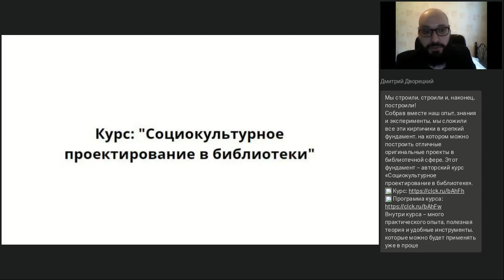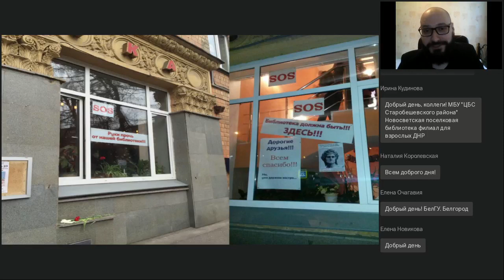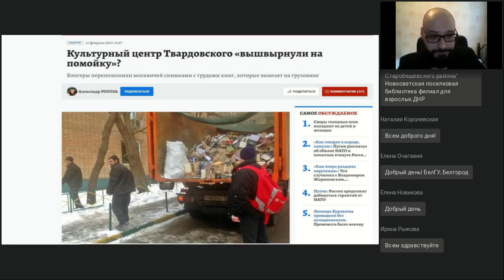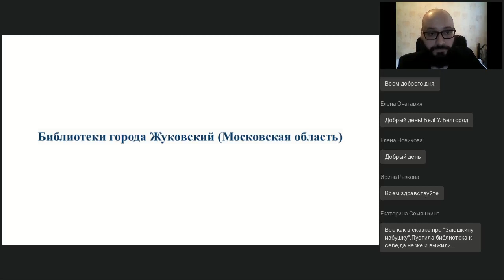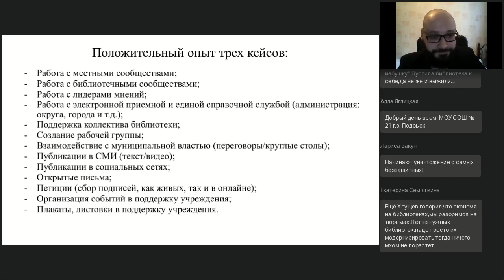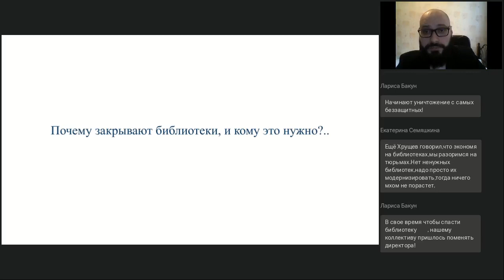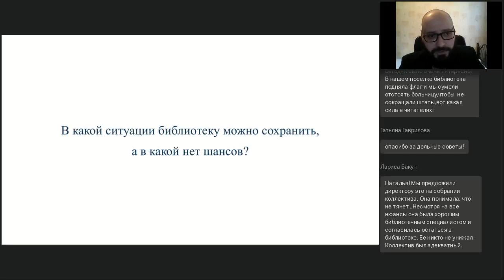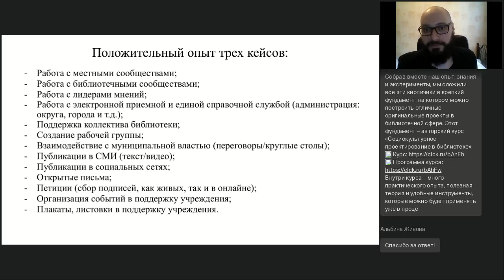Нашу библиотеку закрывают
Вебинар
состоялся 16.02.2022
Ведущий вебинара:

В какой ситуации библиотеку можно сохранить, а в какой нет шансов? Что можно попробовать сделать? Должен ли библиотекарь отстаивать права на рабочее место? Администрация библиотеки союзник или наблюдатель? Почему закрывают библиотеки, и кому это нужно?..